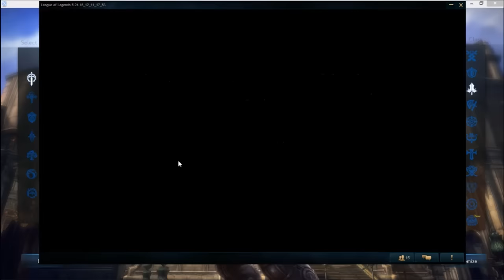HOW TO WIN PICK/BANS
After a series of terrible games that were unfortunately decided in champ select, I decided to make an in depth guide on how to win Pick/Ban, so here you go. You're all welcome. /shitpost